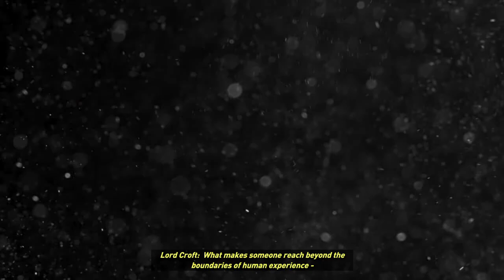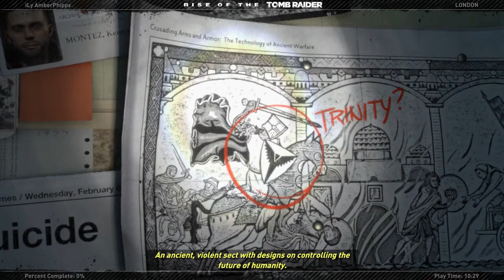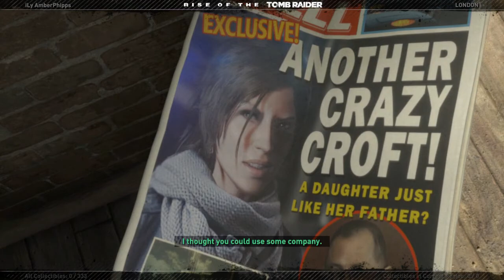Let's Play Rise of the Tomb Raider - Episode 1 - Into Siberia